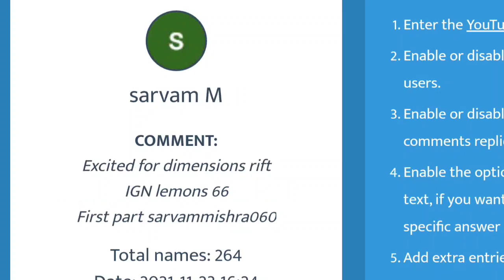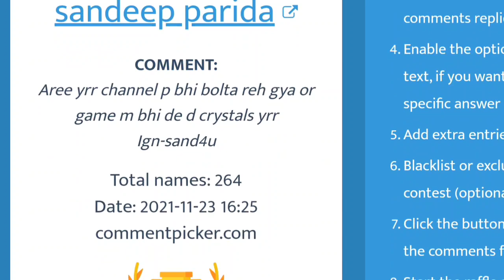10 Coupon Code Winners And Gilgamesh Cleared WBL Mephisto With Ctp of Rage - Marvel Future Fight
Advice On Gilgamesh WBL Mephisto Clear